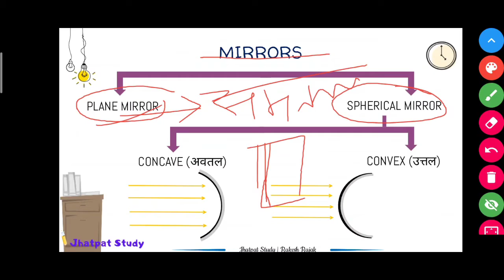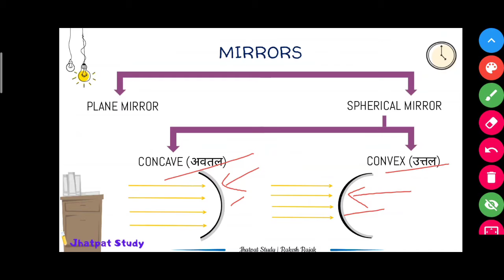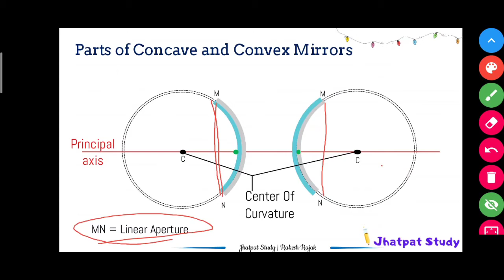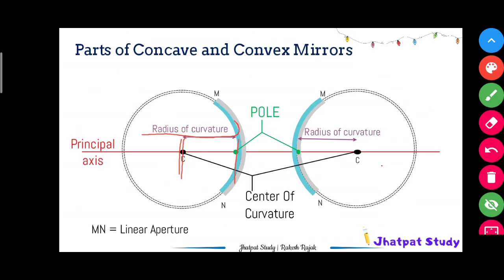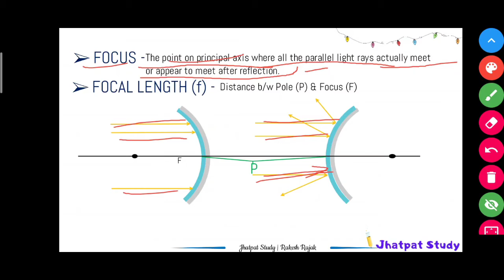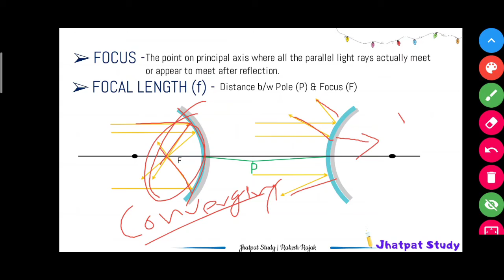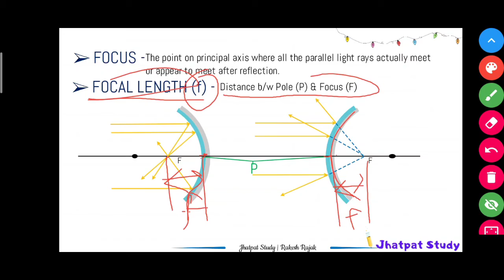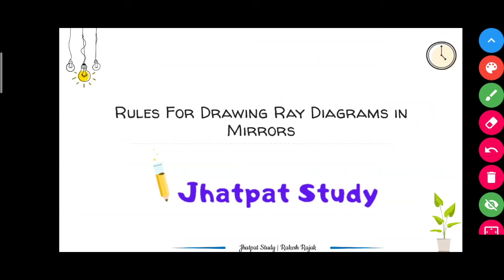Concave and Convex Mirror | Parts of Spherical Mirrors | Class 10 physics | Part - 4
Hello learner, in this 4th part of our Light - Reflection and Refraction video series, I have discussed about Spherical Mirrors and Parts of Spherical Mirrors. You'll learn to distinguish between Concave Mirror and Convex Mirror. All parts of Spherical Mirrors like principal axis, focus, focal length, pole, radius of curvature etc. are also discussed.

नमस्ते शिक्षार्थी, हमारे प्रकाश के इस 4 भाग - प्रतिबिंब और अपवर्तन वीडियो श्रृंखला, में मैंने गोलाकार दर्पण और गोलाकार दर्पण के भागों के बारे में चर्चा की है। आप अवतल दर्पण और उत्तल दर्पण के बीच अंतर करना सीखेंगे।  गोलाकार दर्पण के सभी भागों जैसे प्रमुख अक्ष, फोकस, फोकल लंबाई, ध्रुव, वक्रता की त्रिज्या आदि पर भी चर्चा की गई है।